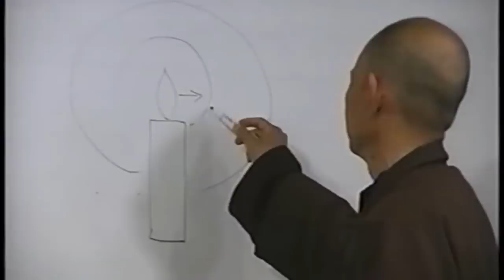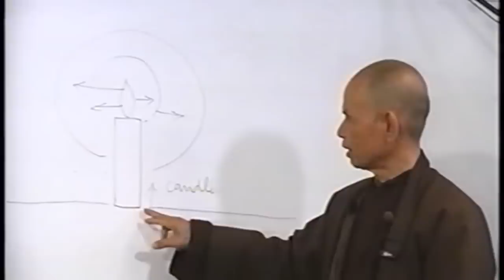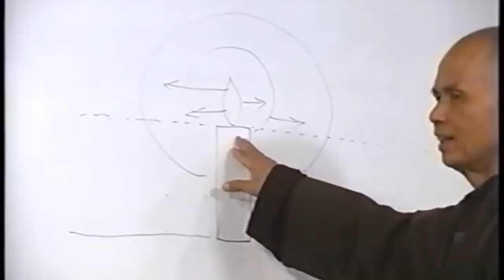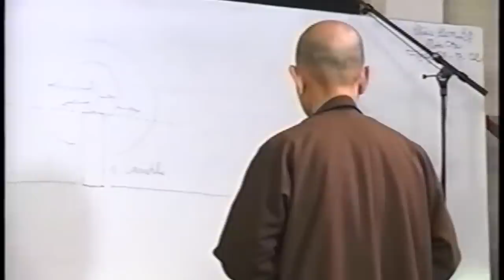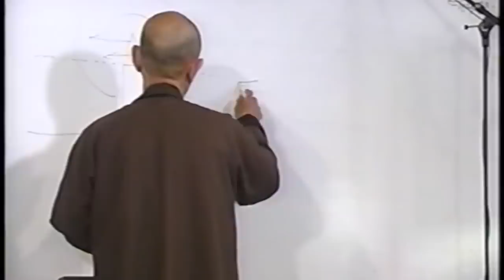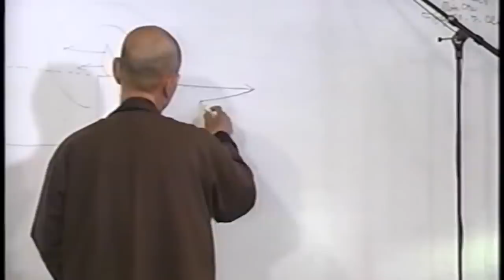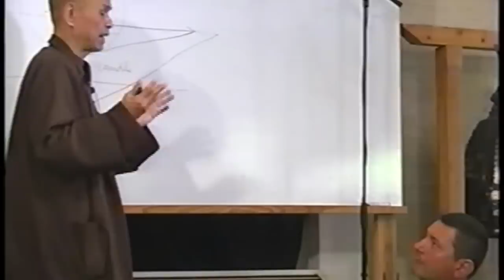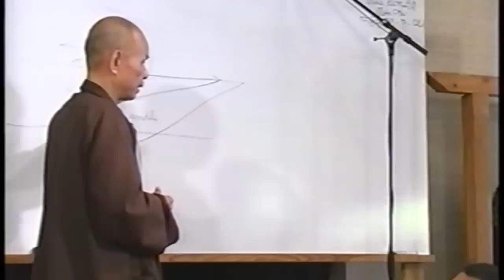(1) Where Do We Go When We Die? | Thich Nhat Hanh, 2002 07 22 (Plum Village, France)